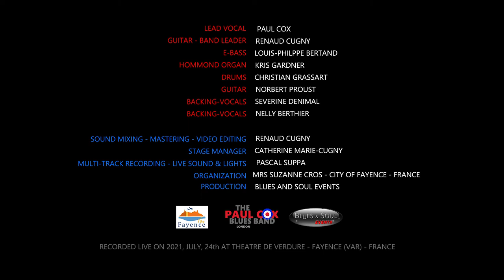The Paul Cox Blues Band 2021 "Start Me Up" Fayence - France - HD1080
THE PAUL COX BLUES BAND - "Start Me Up" - Official video - HD 1080
Live in France - Fayence (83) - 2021, July, 24th. A video by Renaud Cugny
Lead Vocal : Paul Cox
Guitar, band leader : Renaud Cugny
E-bass : Louis-Philippe Bertrand
Hammond organ : Kris Gardner
Drums : Christian Grassart
Guitar : Norbert Proust
Backing-vocals : Severine Denimal
Backing-Vocals : Nelly Berthier :
Sound mixing, Mastering, Video editing : Renaud Cugny
Stage manager : Catherine Marie-Cugny
Multi-track recording, Live sound & lights : Pascal Suppa
Organization : Suzanne Cros - City of Fayence - France
Production : Blues And Soul Events
Unauthorized Copy Forbidden - Reproduction interdite, même partielle
© Blues And Soul Events - 2021